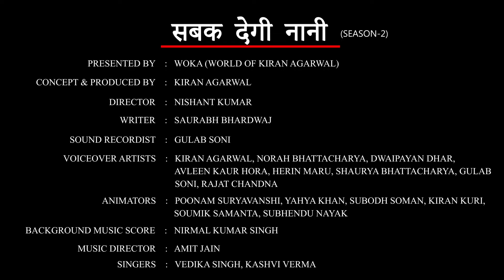न्यू स्टोरीज़ बाई ग्रैनी- Season 2, Episode 10 (Black White Ki Dadagiri)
प्यारे बच्चों, नानी जानती है कि आप स्ट्रोंग और स्पेशल हो इसलिए, आपको किसी से भी डरने की ज़रूरत नहीं है। अगर कभी कोई आपको या आपके दोस्तों को डराए-धमकाए तो जल्द से जल्द अपने पैरेंट्स या टीचर्स को बताएं|
ना दादागिरी करो, ना करने दो। 🙂🌺
तो बच्चों, नानी को बताओ कि क्या आपको या आपके किसी दोस्त को कोई परेशान करता है?

About WOKA official channel:

Launched in 2018, WOKA stands for 'World of Kiran Agarwal', an independent social media-based entertainment channel for children. With a large repertoire of animated videos in both English and Hindi under Season 1 and Season 2 on YouTube, WOKA’s animations are fun, moral stories for kids, where ‘we teach but do not preach’.
It is WOKA's aim to not only entertain children but to nurture our rich cultural roots and values that might be amiss in today’s animation construct. Our vision doesn’t end at digital animated videos but extends to a much larger vision of media such as books, OTT platforms, cinema, a yearly children's festival, and in the future, a Land of WOKA, a world-class entertainment environment for children.
Mrs. Kiran Agarwal, Chairman, Hindustan Zinc Limited, is the visionary behind the WOKA platform and the voice of the central character of Nani (Hindi). She founded WOKA with the vision to impart values to young kids and give back to society. A grandmother herself, it is Mrs. Agarwal’s goal to make a positive difference in the lives of children the world over, and she seeks creative inspiration from her granddaughter, Mahii.